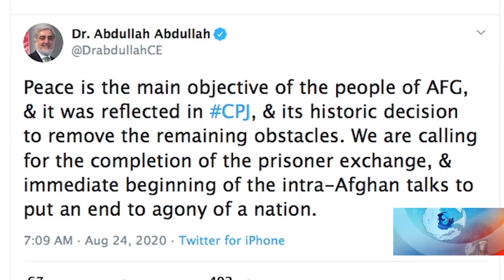پاکستان ته د طالب پلاوي سفر